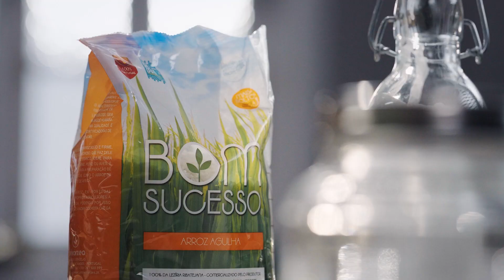Frango Piri-Piri | COMTRADIÇÃO pelo Mundo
De volta a Moçambique o Henrique vai-nos apresentar mais 3 receitas do país.
Para entrada irá fazer um Camarão à Moçambique, com uma manteiga de coentros, para prato principal um Frango Piri- piri acompanhado com um arroz de coco e papaia e, para sobremesa um delicioso Pudim de Abóbora com Coco.

24Kitchen é um canal em que a comida é o “prato principal” – de onde vem, como se prepara e como pode tornar a nossa vida melhor, mais longa e mais rica.